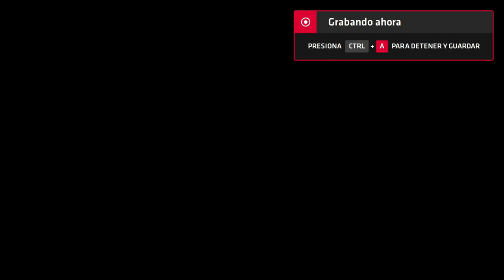Neptune777 Forza MAX New Generation 2020 09 07 1